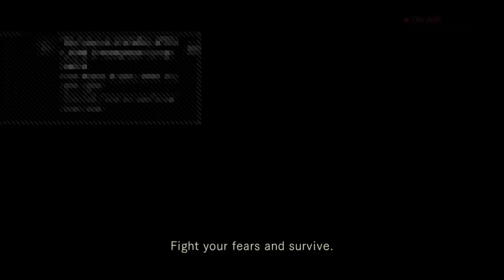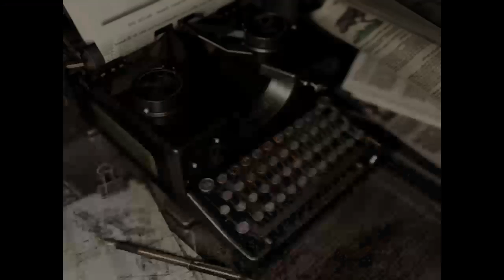HATE CRIMSON HEADS!!! Resident Evil Playthrough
Bringing my love for vidya games for everyone to see and enjoy!!!
YouTube.com/dustmangaming
PSN & XBL XxDustMan420xX
Twitch.tv/dustman1085